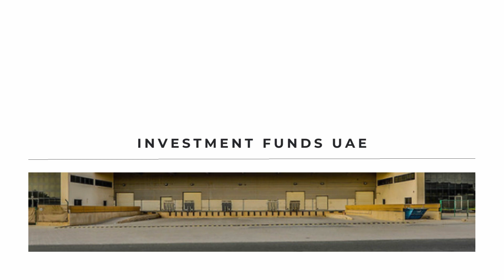Investment Opportunity UAE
Invest in the future of